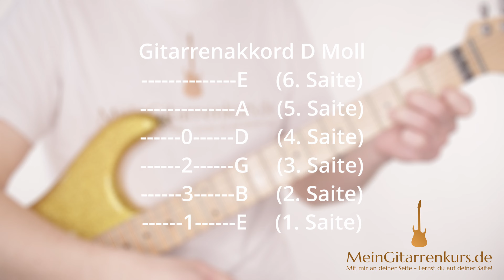Gitarre lernen 🎸Schnell & Einfach ✓ [D Moll Akkord] SPIEL MIT - MeinGitarrenkurs.de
Einfach und schnell Gitarre lernen!

Gitarre lernen für Anfänger!

In diesem Video lernst du:

- Gitarren Akkord D Moll Greifen
- Gitarren Akkord D Moll im Rhytmus Anschlagen

Gitarren Akkorde einfach und kostenlos greifen lernen.

SPIEL MIT - Das Format für Gitarren Anfänger.

Staffel 1: Mein erster Gitarrenakkord!

In diesem Format lernst du ganz einfach die Grundlagen des Gitarre Spielens.

Du kannst auch echten Gitarrenunterricht kostenlos bei einem Online- Gitarren Lehrer testen auf:

Gitarren und Zubehör findest du hier:

Mit deinem Einkauf über meinen Partnerlink unterstützt du diese kostenlose Gitarren Übungs Plattform!

Willkommen bei MeinGitarrenkurs.de.

Die neue und moderne Art Gitarre zu lernen.
Wir bieten professionellen Gitarrenunterricht für Einsteiger und Fortgeschrittene an.Starte gerne einen kostenlosen Probekurs.

Dabei kannst du deinen Unterricht live erleben, testen und deinen Lehrer persönlich kennenlernen.

Im Anschluss entscheidest du wie es weitergeht.

Das Onlinekonzept bietet mit 2 hochauflösenden Kameras und einem Studiomikrofon höchste Video und Soundqualität.

Mit der Zoom und Schwenkfunktion sind wir in der Lage mithilfe eines Joysticks die Kameraperspektive beliebig an die Situation anzupassen, damit du alles gut siehst!

Teste es einfach und unverbindlich.

Deine Vorteile sind:

- Bequem von Zuhause aus
- Kostenloser Probekurs
- Keine Warteliste
- Faire Preise
- Kündigung zum ende des Folgemonats

Musikalische Grüße

Tolga Polat